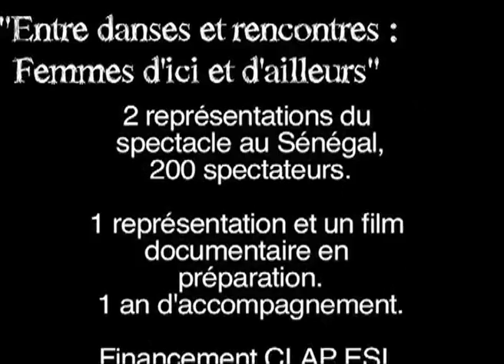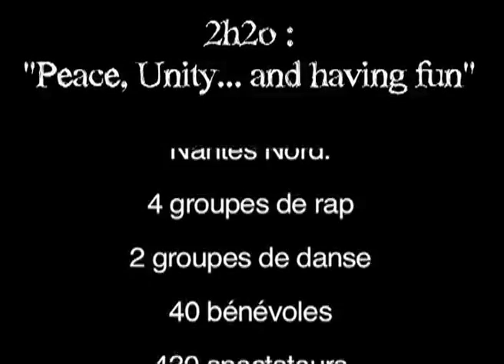L'EclectiC : Initiatives Jeunesses 2009